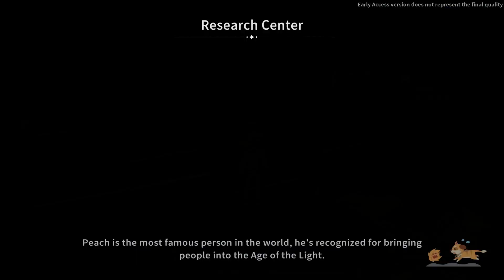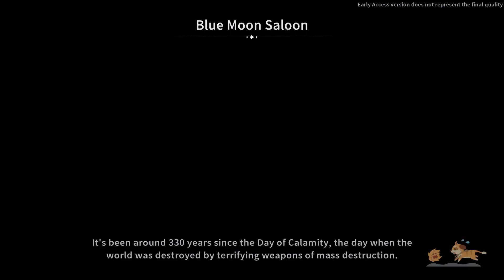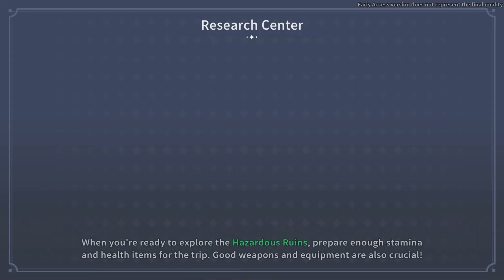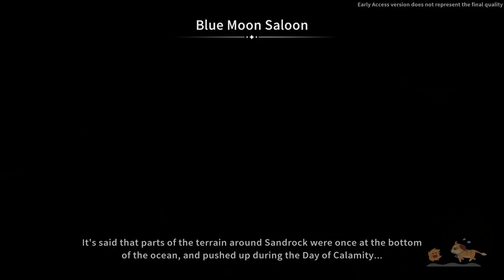🟡 My Time at Sandrock Daily Farming Life - Harvest Moon at Sandrock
Hope You Like This Video, If You Like The Video, Please Like it. Share it.